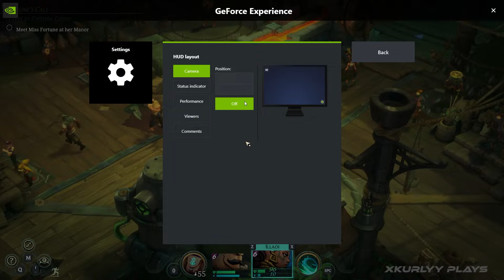Ruined King: A League of Legends Story | Gameplay Walkthrough - Part 2 | Braum of the Freljord!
Ruined King: A League of Legends Story 2021 gameplay walkthrough. Part 2

Rise Against Ruin - Unite a party of League of Legends Champions, explore Bilgewater and set sail for the Shadow Isles to uncover the secrets of the deadly Black Mist in this immersive turn-based RPG.